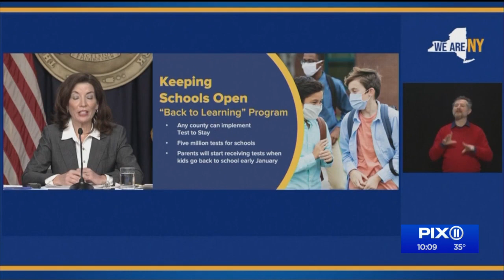Schools working to stay open safely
Schools in New York and New Jersey are dealing with outbreaks, though closures of the school system seem to be off the table.